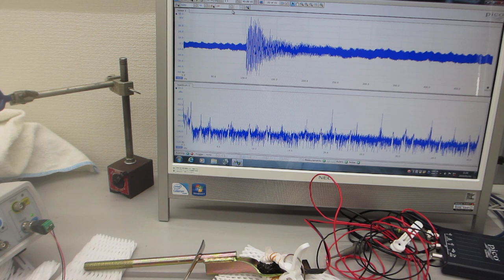超音波を利用した振動測定：超音波プローブの音圧測定・解析技術（超音波システム研究所）